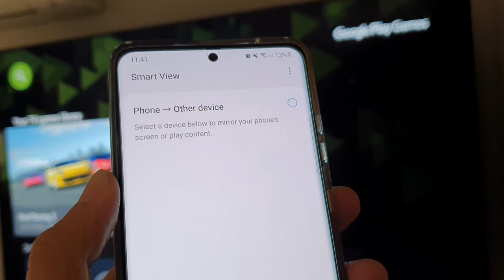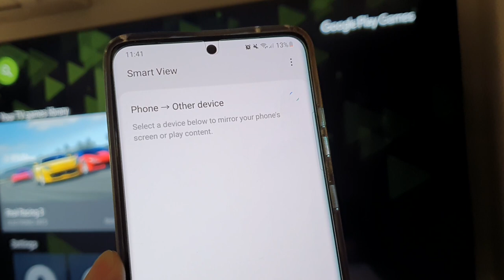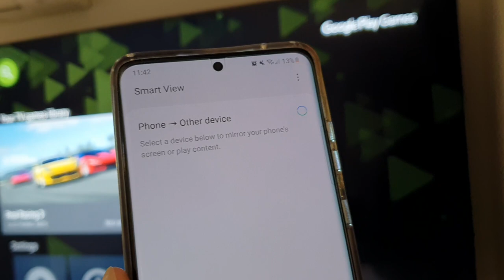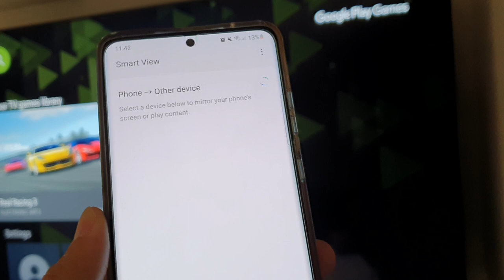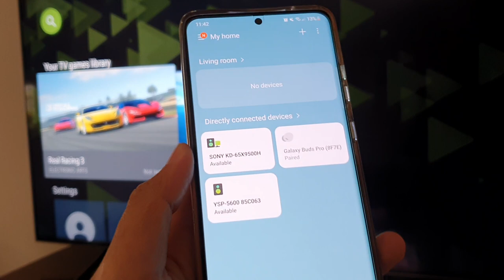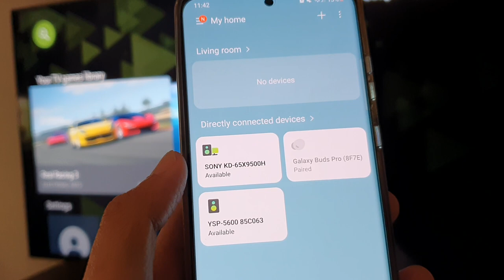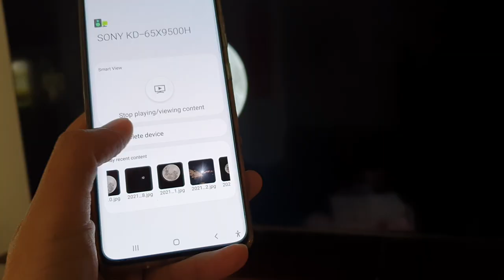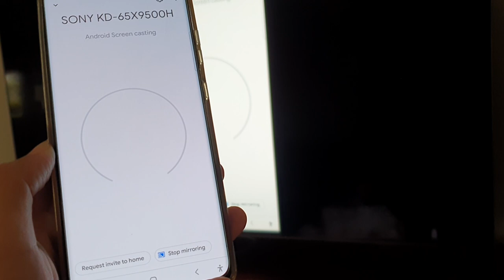Why Samsung Smart View Is Not Working and Not Detecting the Smart TV / Android TV With Galaxy Phone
See why the Samsung Smart View is not working and not detecting the Smart TV / Android TV on Samsung phone like Note 9, Note 10, Note 20, Galaxy S9, S10, S20, S21